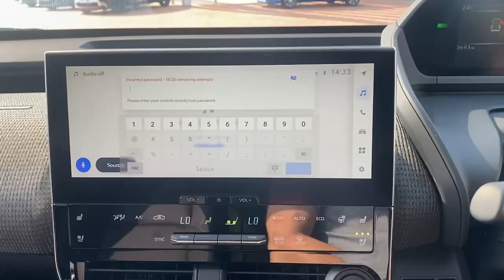GY22GZB TOYOTA BZ4X VISION WHITE 2022, TOYOTA BURROWS DONCASTER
2022 TOYOTA BZ4X VISION ESTATE ELECTRIC, in WHITE